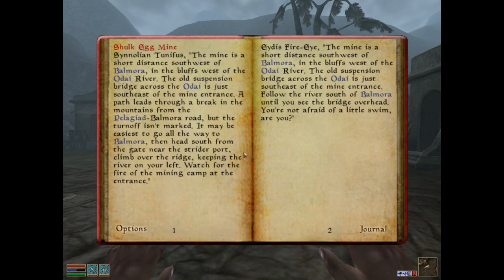The Elder Scrolls III: Morrowind (+Tri+BlMn)[PC (Mage)XLP] ep 20: Taking Out The Trash pt 2